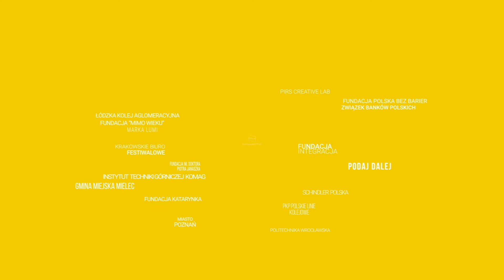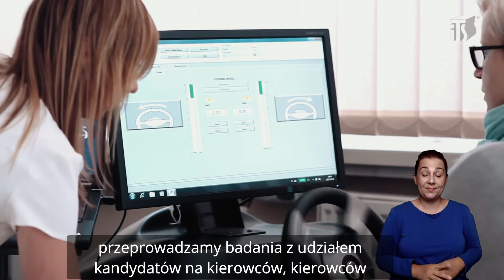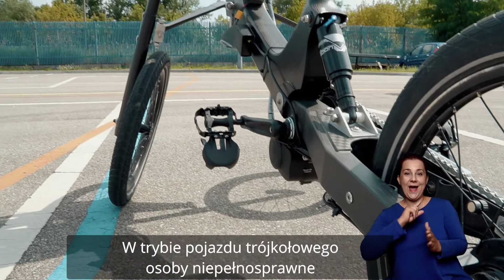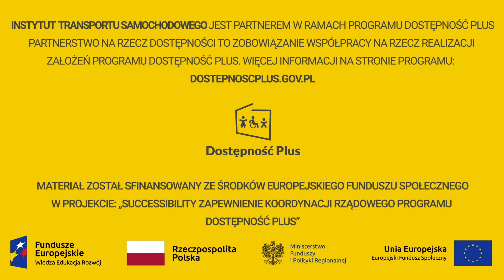Instytut Transportu Samochodowego |Partnerstwo na rzecz Dostępności |Napisy PL |Audiodeskrypcja |PJM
Film prezentujący rozwiązania Instytutu Transportu Samochodowego w zakresie dostępności.